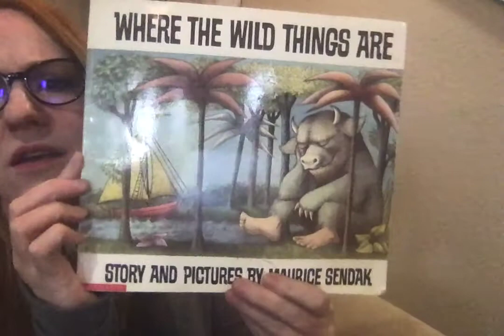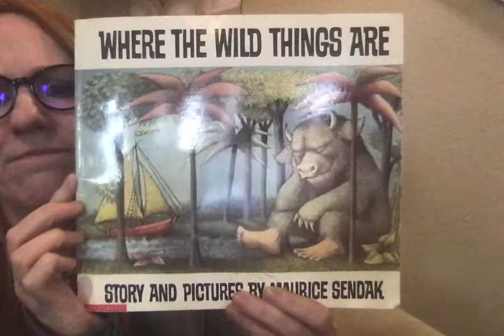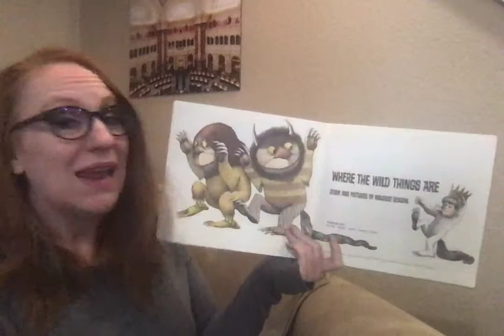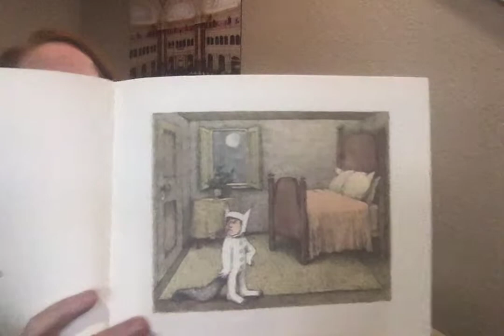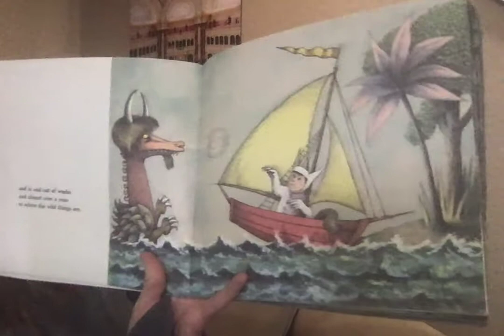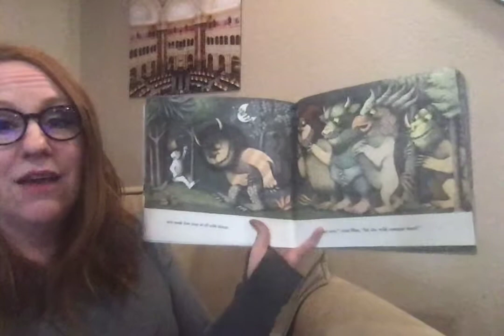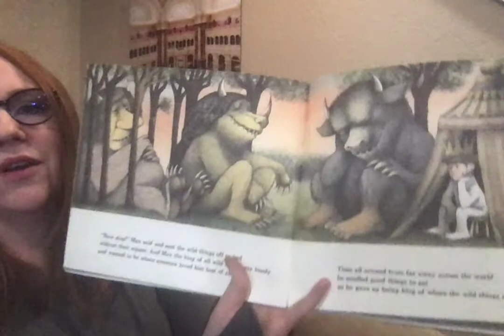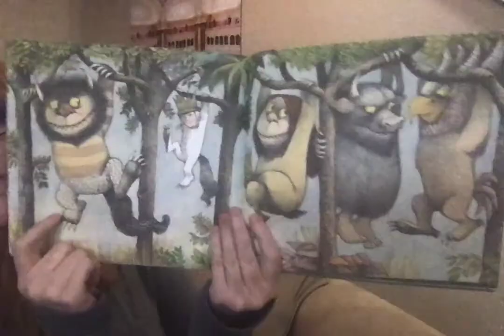Where The Wild Things Are by Maurice Sendak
Where the Wild Things Are is a 1963 children's picture book by American writer and illustrator Maurice Sendak, originally published by Harper & Row. The book has been adapted into other media several times, including an animated short in 1974 (with an updated version in 1988); a 1980 opera; and a live-action 2009 feature-film adaptation, directed by Spike Jonze. The book had sold over 19 million copies worldwide as of 2009, with 10 million of those being in the United States.

Sendak won the annual Caldecott Medal from the children's librarians in 1964, recognizing Wild Things as the previous year's "most distinguished American picture book for children". It was voted the number one picture book in a 2012 survey of School Library Journal readers, not for the first time.